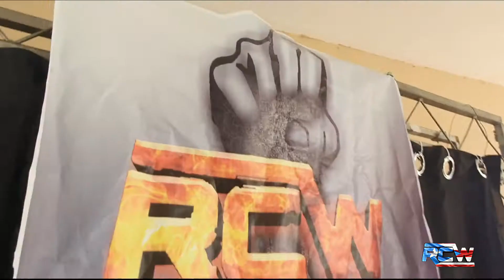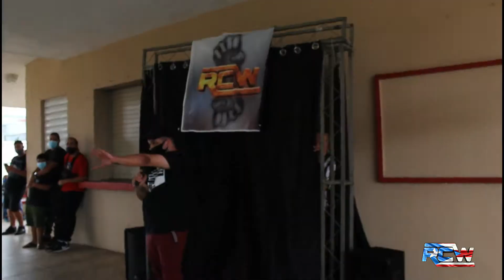RCW In Action Episodio #4